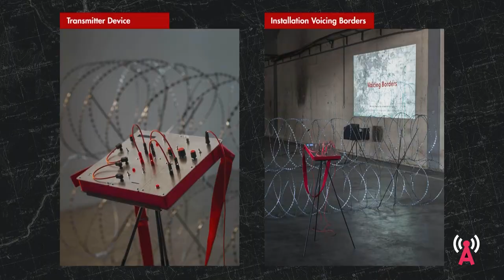Using creativity to address complex political issues with Irakli Sabekia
Design Academy of Eindhoven graduate Irakli Sabekia was born in Georgia during a time of war and genocide inflicted upon the country by what was then the Soviet Union.

“My earliest memories are related to events which in normal circumstances one should never experience,” says Sabekia

The first war he recalls took place when he was 6 years old. His family along with 200 000 others were forced to flee their hometown in an attempt to escape the ethnic cleansing of Georgians that were taking place.

Russia committed to a full scale invasion of the country, thus crippling it. As a result of the invasion, Russian troops claimed 20% of Georgian territory, land which they occupy up until today. Their occupation has led to the disappearance of several villages.

“In an attempt to erase and rewrite history, the whole landscape has been changed and the traces of the local population completely erased,” says Sabekia.

Reflecting on the invasion more than 10 years later, Sabekia wanted to find a way to use design to bring awareness to the crises in his country.

The resulting project can be broken up into two parts. The first project came about after the designer began looking into satellite images that captured the areas where the villages once were and the way the area looks now.  Using these images, he created am interactive installation that juxtaposes the chronological layers of the satellite images.

“It creates a counter-intuitive experience where your shadow on the projection, as you’re standing in the light, is actually revealing a layer of hidden information, the missing villages,” says Sabekia.

Carrying on with this analogy and further exploring the different manifestations of the occupation and he chose to target the very weapon used to enforce it, the razor wired fence.

He thus created the Voicing Borders interactive installation. He designed and built a radio transmitter that connects to the razor wire fence and converts it into an antenna. Through this antenna, a simple message in Morse code is broadcasted. The content of the message is the names of the disappeared villages and their geographic coordinates.

“Stating these names and putting them where they belong, it forces the fence to voice what it’s meant to hide,” says Sabekia.

Facebook Photo: Yuri Mechitov         0:15
Photo: The National Parliamentary Library Of Georgia           0:39
Photo: Reuters             0:42
Photo: Giorgi Dvali       0:53
Photo: Reuters      1:26
Photo: 1:42
Photo: Andrew North   Photo: Tornike Koplatadze             1:55
Photo: Sergey Ponomarev         2:05
Photo: Erik Hoeg  (fence)          2:29
Photo: Yuri Kozyrev       3:27
Photo: Radio Free Europe     Photo: Sergey Ponomarev            4:53
Photo: Tako Robakidze               5:00
Photo: Tako Robakidze               5:23
Photo: Andrew North                   5:57
Photo: Reuters                           6:27
Photo: Tako Robakidze                          7:31
Photo: Tako Robakidze                         7:48
Photo: Tako Robakidze                         7:54